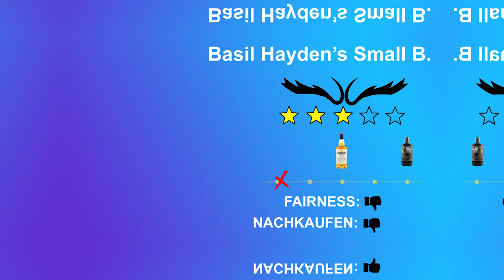[Tasting] Basil Hayden's Artfully Aged Small Batch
Zu viele WB Treffer... keine Ahnung :-D.